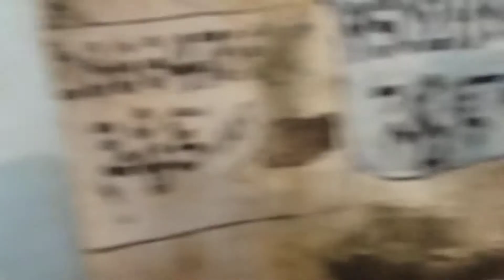Our ganapathi aum youth 3.8.2019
Boyawada